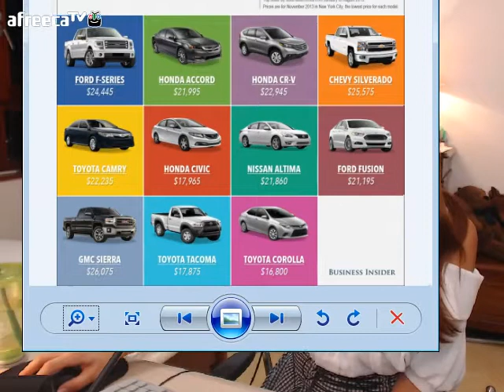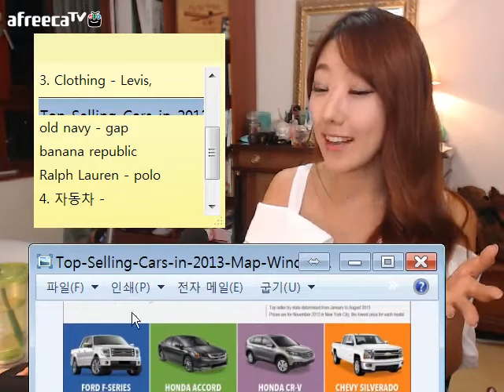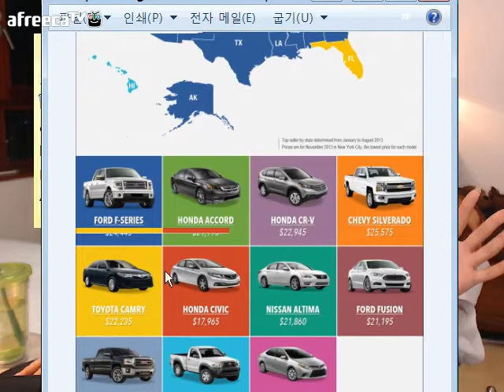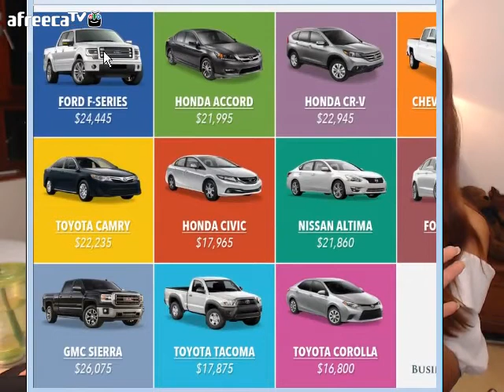[106화-2부] 미국문화~가장 대표하는 브랜드 편_디바제시카